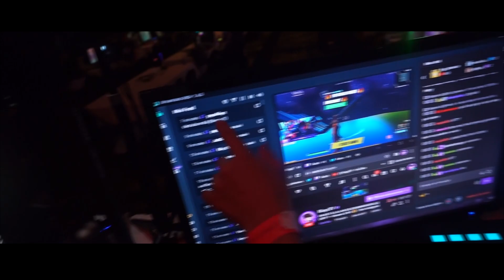Le Grand Lan de Drummondville!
Et voilà!!

Pis sinon stream on twitch tous les jours mes sales!